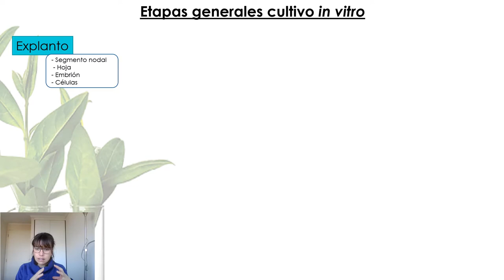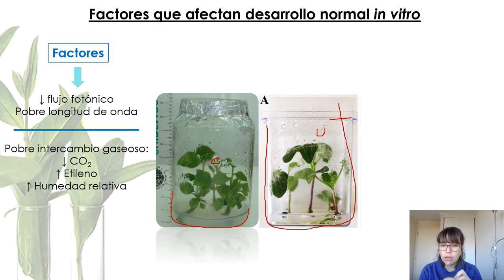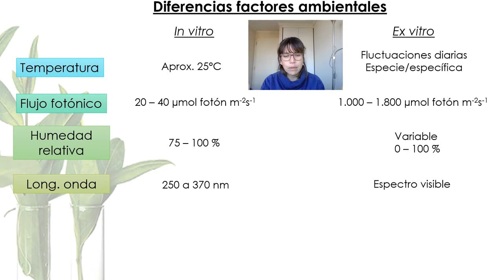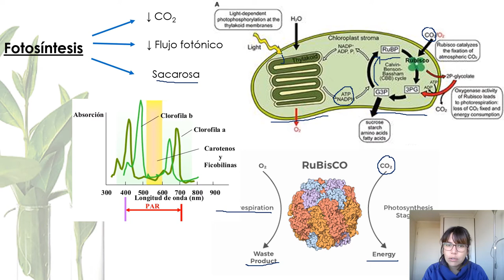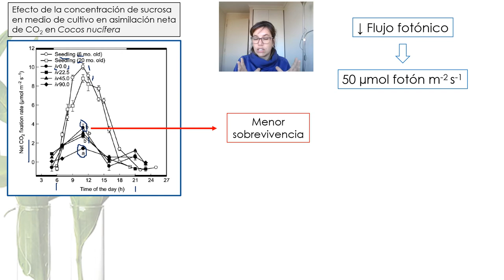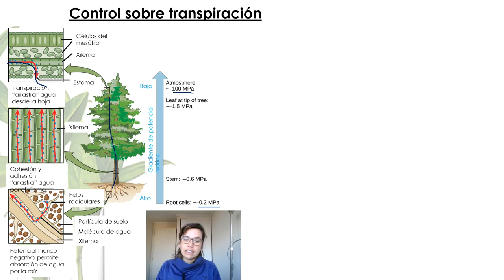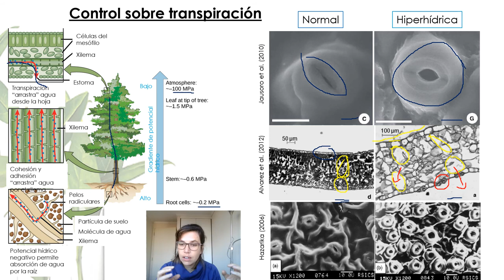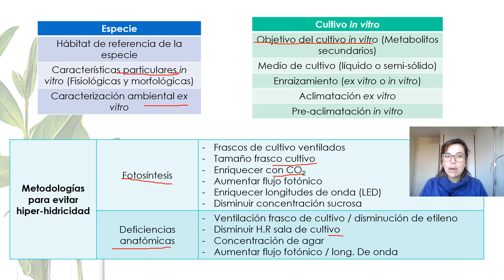Ambiente Cultivo in vitro